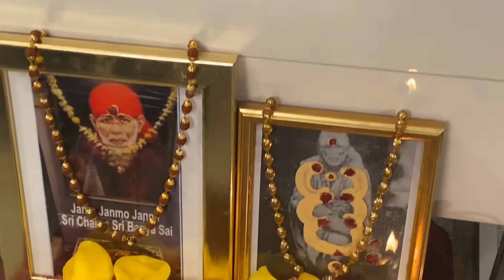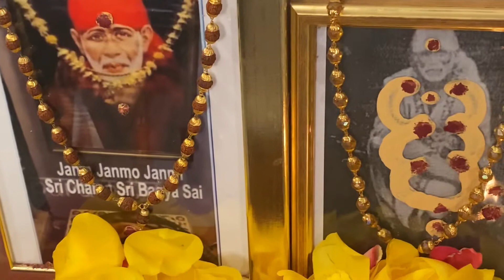Shirdi Saibaba - Get Baba's Blessings - 26 May 2022 - Thursday Weekly Pooja Satgurusai, Switzerland